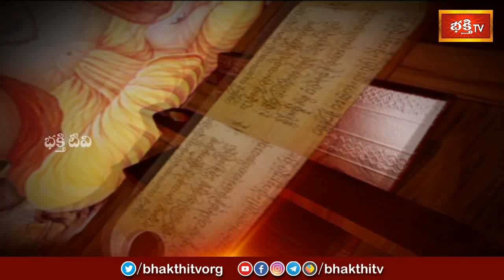ఇందిరా ఏకాదశి సందర్భంగా వీరి చిత్ర పటానికి ఇలా హారతిస్తే విశేషంగా భూ లాభం, గృహ లాభం కలుగుతుంది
ఇందిరా ఏకాదశి సందర్భంగా వీరి చిత్ర పటానికి ఇలా హారతిస్తే విశేషంగా భూ లాభం, గృహ లాభం కలుగుతుంది | Mantrabalam by Sri Machiraju Kirankumar | Archana | Bhakthi TV

1. ఈ శివుడి పాట మీ ఇంటికి సిరిసంపదలను తెస్తుంది
2. Lord Shiva Most Popular Song
3. Samba Sada Shiva Song
4. Kalabhairava Ashtakam (కాలభైరవ అష్టకం)
6. కార్తిక మాసంలో తప్పక వినాల్సిన పాట

【♟】 KOTI DEEPOTSAVAM ALL VIDEOS :
1. Speeches at Koti Deepotsavam
2. Specials at Koti Deepotsavam | Bhakthi TV
3. Pravachanalu at Koti Deepotsavam